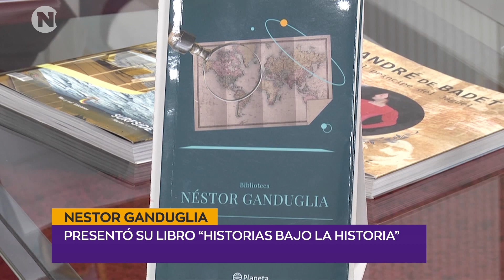LIBRO “HISTORIAS BAJO LA HISTORIA” | Nestor Ganduglia - Psicólogo Social, docente y escritor